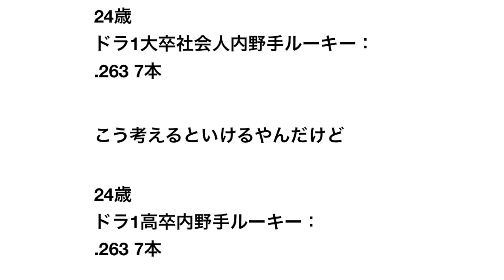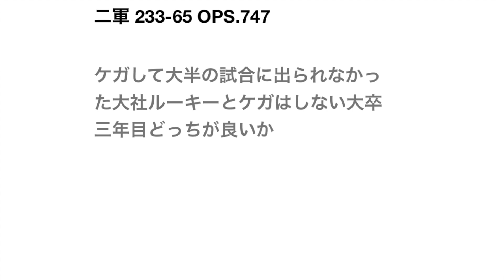大卒社会人ルーキー（25）.250 5本 ←ええのとったわ！！